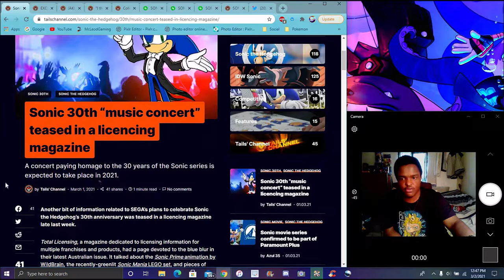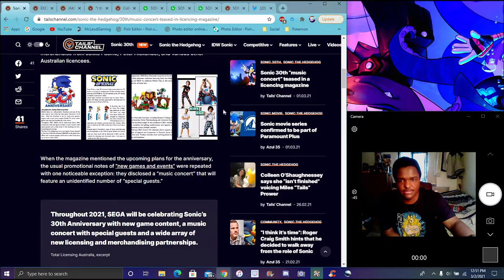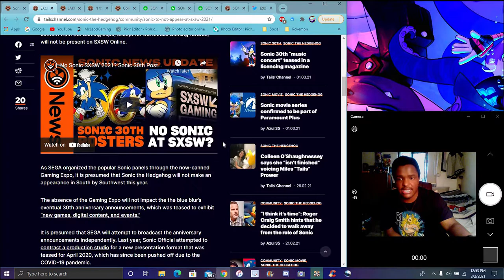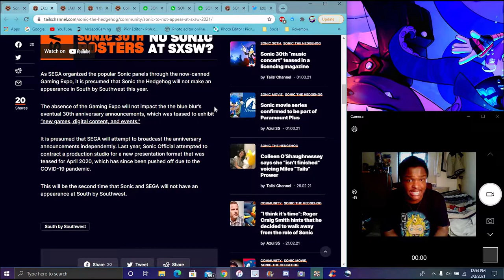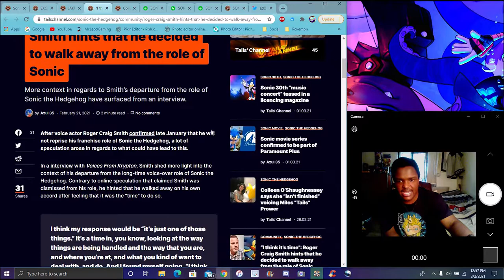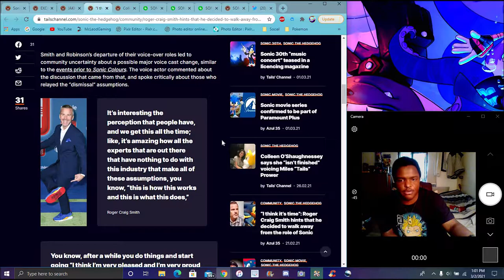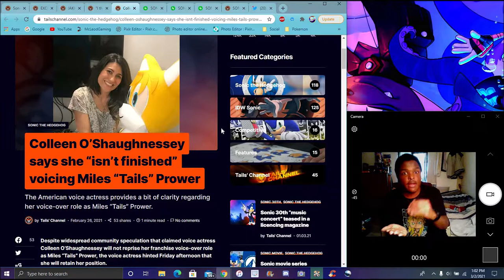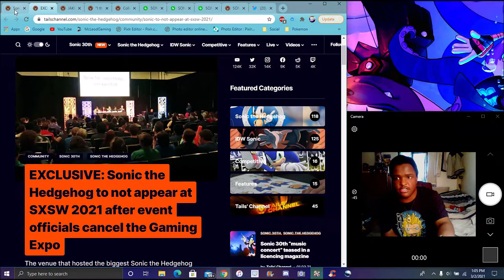BTW NOT QUITTING!!! A SONIC CONCERT IS COMING ? + SXSWG 2021 W/ NO SONIC ? & SONIC MOVIE 2 MERCH ?